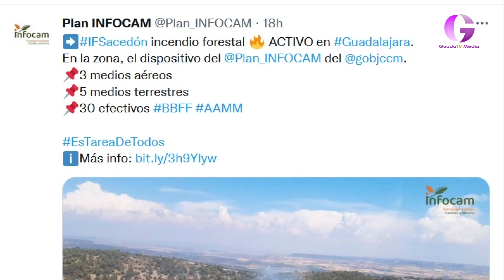Guadalajara se encuentra en riesgo alto de incendios forestales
El Gobierno regional prorroga las medidas preventivas excepcionales e incide en la petición de responsabilidad ante el riesgo extremo de incendios forestales. El domingo se controlaron rápidamente dos fuegos, en Sacedón y Galve de Sorbe